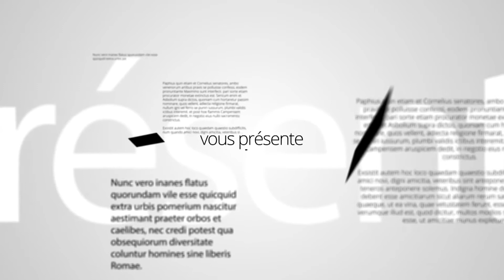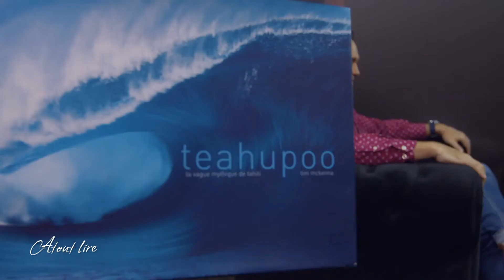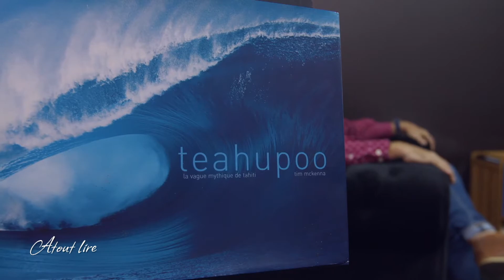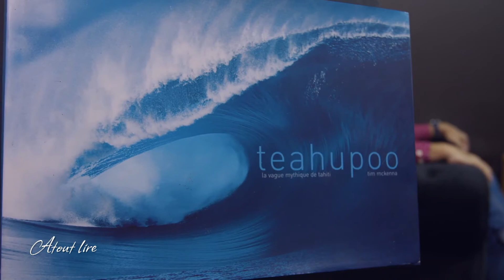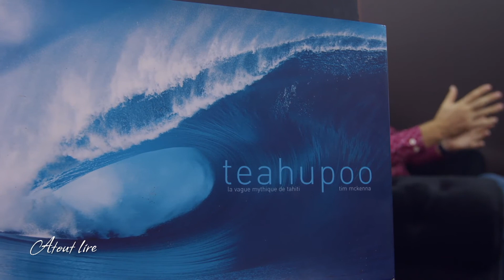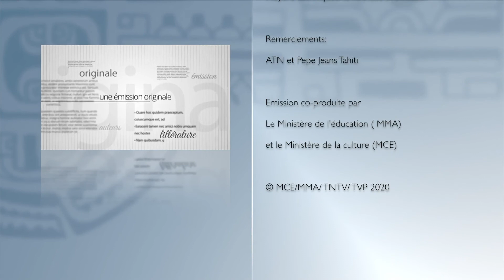Atout Lire - Épisode 40 - Tim McKENNA - FR (2021)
Atout lire, émission TV de 13 minutes présentée par Léo MARAIS et diffusée un jeudi sur deux à 19h20 sur la chaîne Tahiti Nui Télévision.